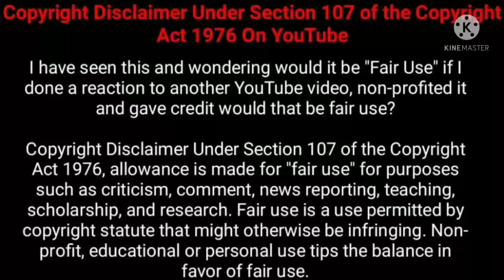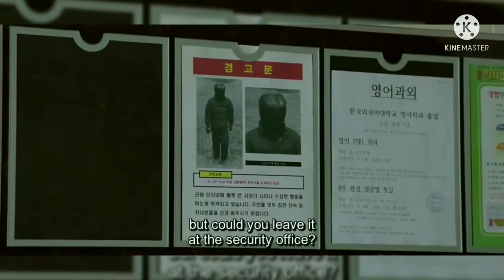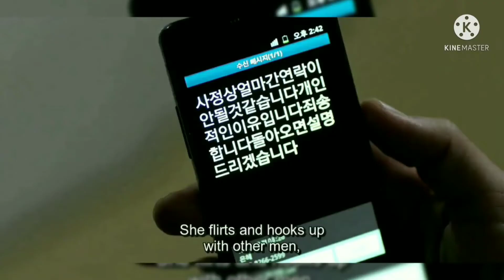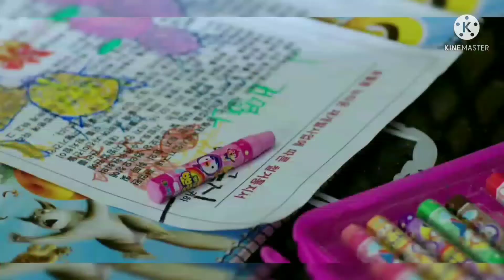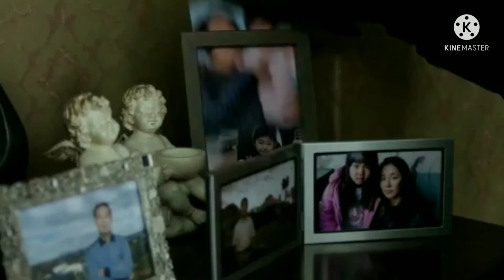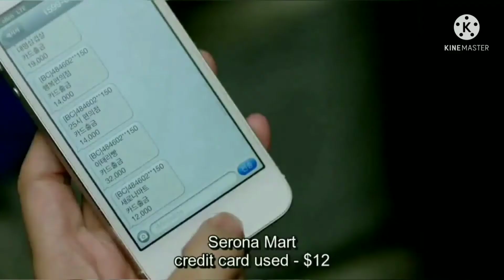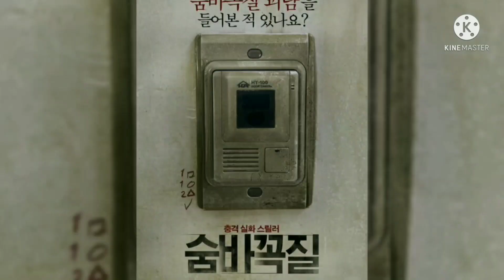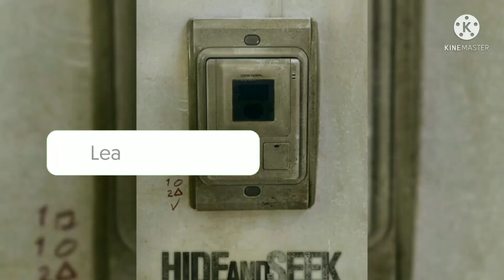HIDE AND SEEK / PART - 2 / SUSPENSE THRILLER / KOREAN TAMIL DUBBED MOVIE / HOLLYWOOD CINEPHILIA